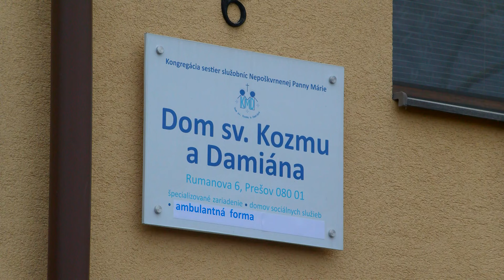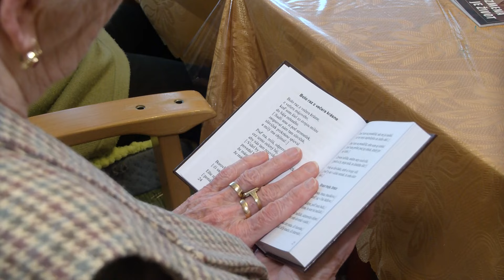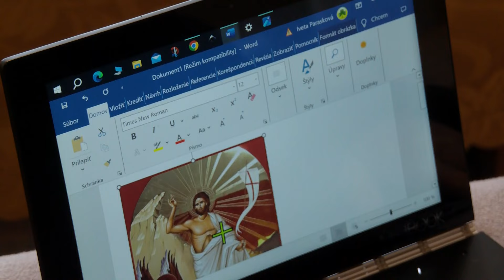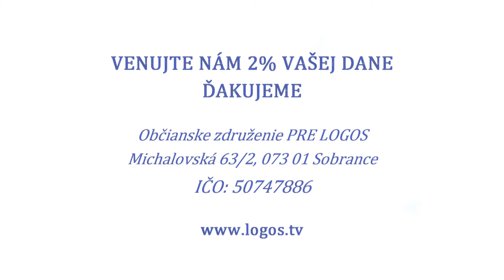GRÉCKOKATOLÍCKY MAGAZÍN (310): Dom sv. Kozmu a Damiána pomáha núdznym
Aj núdzni a chorí potrebujú duchovnú pomoc a starostlivú opateru. Dom sv. Kozmu a Damiána sa nachádza v meste Prešov na Rumanovej ulici, v širšom centre mesta, neďaleko fakultnej nemocnice s poliklinikou a všetkých dôležitých miestnych inštitúcií. Jeho cieľom je vytvorenie dôstojných podmienok pre poskytovanie kvalitnej profesionálnej starostlivosti o ťažko chorých ľudí.